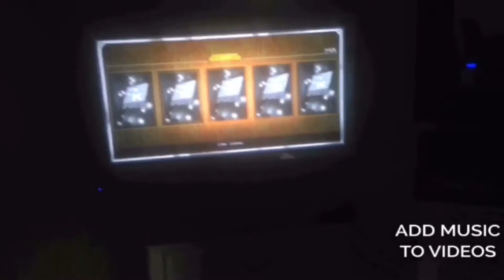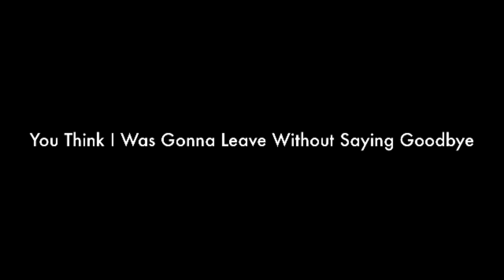The One Year Special☝️👌👌💪🏽😁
It Was 2 Days Ago When It Was One Year

Most Views- Had 411 Views
Most Likes- Had 89 Likes

But I Had Stuff To Do And Now I'm Done thanks for 178 subs

Go Visit All The Video